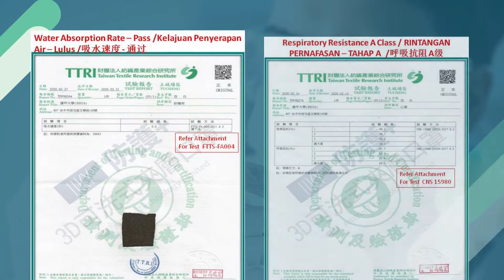VKEN V-MASK for all, we care you all.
Benefits of VKEN V-MASK :
. Safe, comfortable and breathing.
. Permanent function
. Washable and reusable
. Nano-functional energy textiles
. Proven valid through various test reports and certification
. Far infrared test
. Radiation testing for hydrogen
. Testing angle of 138.4 degrees
. Anti-bacterial rate 99.9 %
. water absorption speed - through
. Bacterial filtration rate] 95 %
. Respiratory resistance A class
. Diffusion area 4 level
. Anti-spatter
. Anti-bacterial deodorant

VKEN口罩( VKEN V-MASK ) 的好处：
。安全舒适透气
。永久性功能
。可清洗和重复使用
。纳米功能性能量纺织品
。通过各种测试报告和认证证明    有效
。远红外线检验
。旡辐射检验
。防泼水测试角度138.4度
。抗菌率99.9%
。吸水速度-通过
。细菌过滤率》95%
。呼吸抗阻A级
。扩散面积4级
。防飞沫
。防雾霾
。抗菌除臭